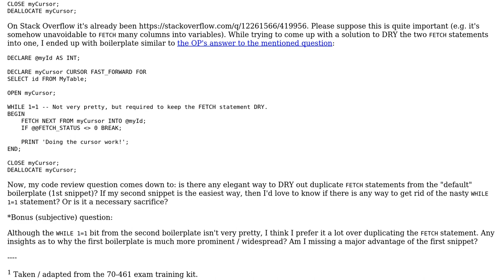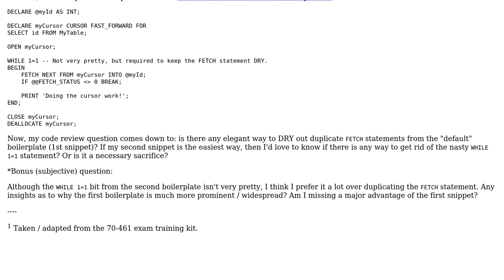Code Review: DRY cursors: preventing T-SQL's FETCH statement from being repeated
With thanks & praise to God, and with thanks to the many people who have made this project possible! You are responsible for your own actions.